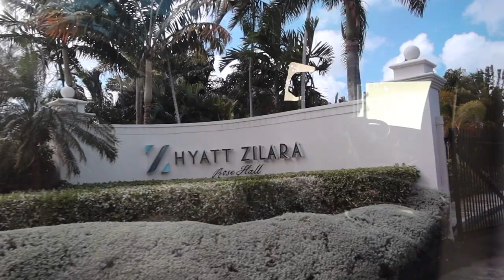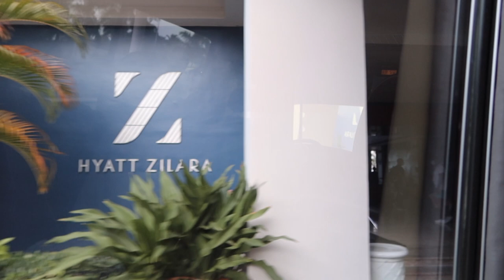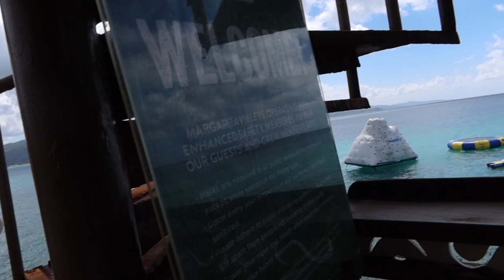MONTEGO BAY JAMAICA VACATION VLOG | Camryn Patrice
Here is another vacation vlog! My friends and I celebrated a birthday in Montego Bay, Jamaica at the Hyatt Zilara Rose Hall Resort! We had an amazing time and I hope you all enjoy watching! Let me know what you think!

Thank you all so so much for watching!